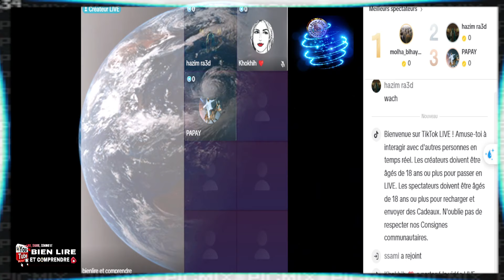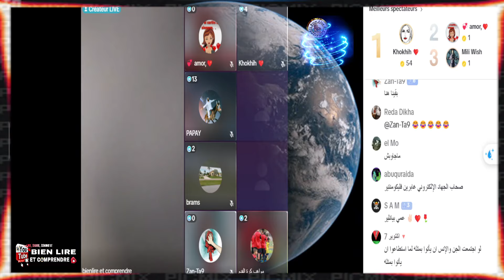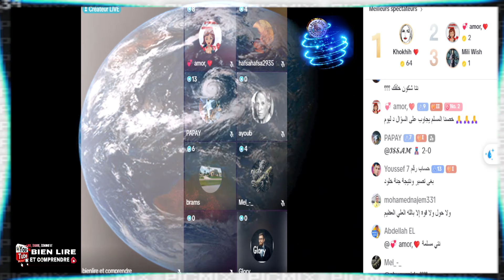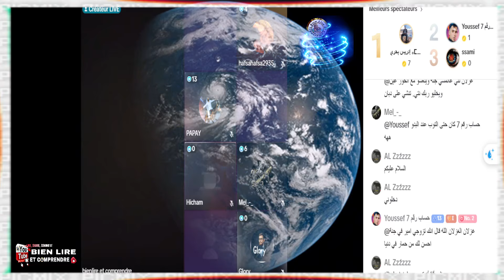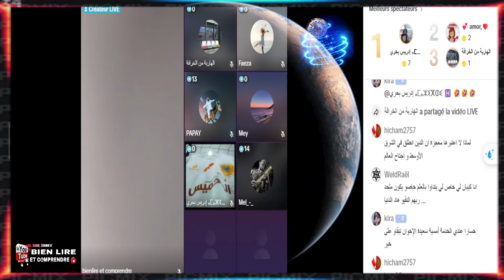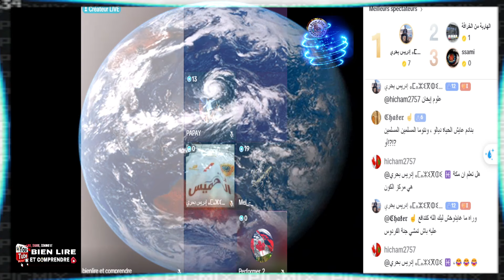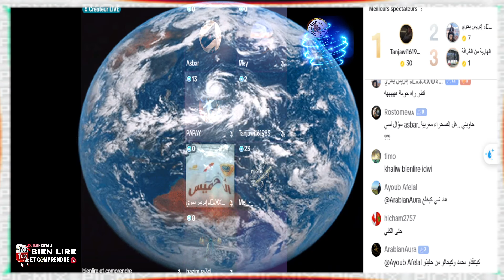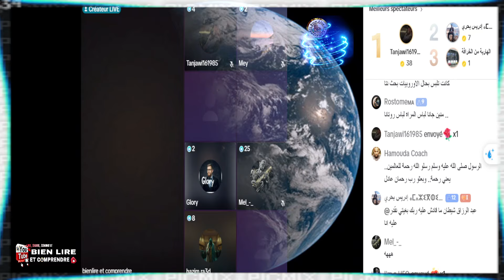Bien Lire Et Comprendre : بيان ليغ